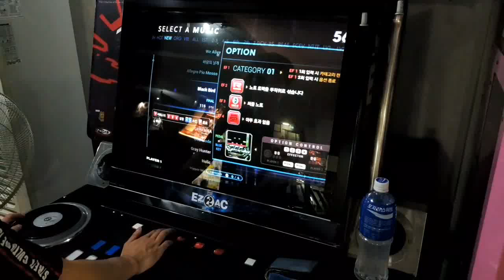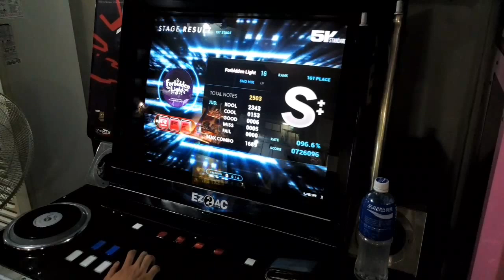신작에서 새로나온 16레벨곡이죠! - Forbidden Light SHD(16) 초고득점 동영상 [EZ2DJ.EZ2AC.리듬게임]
전국기록은 72.87 현재 저의 개인기록입니다

73만 해보고싶어요!